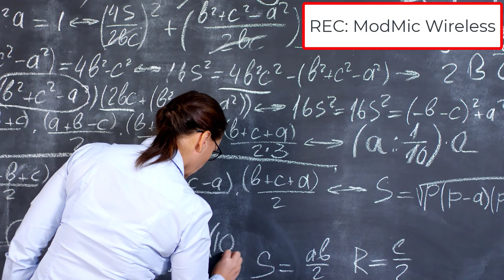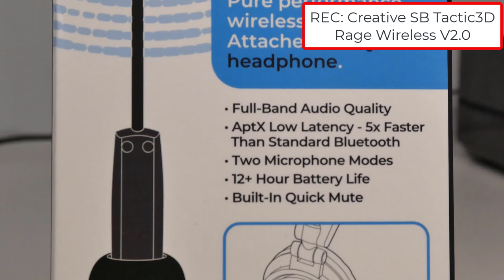Mikrofon für Lehrer: ModMic Wireless bietet gute Qualität und Bewegungsfreiheit fürs Home Schooling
Creative Wireless Headset*
ModMic Wireless*
00:00 Intro
00:30 Bewegungsfreiheit
00:56 Sprachqualität
Vergleich mit dem @creativestores Sound Blaster Tactic3D Rage Wireless V2.0 Gaming Headset
01:14 Befestigung am Kopfhörer
01:23 Laute Umgebung
02:18 Outro
Bei allen Aufnahmen gilt:
kein EQ
keine Rauschunterdrückung
Lediglich Kompressor und Normalisierung wurde angewendet.
@AntlionAudio hat mir das Mikrofon für dieses Video zur Verfügung gestellt. Es wurde kein Einfluss auf das Video genommen.